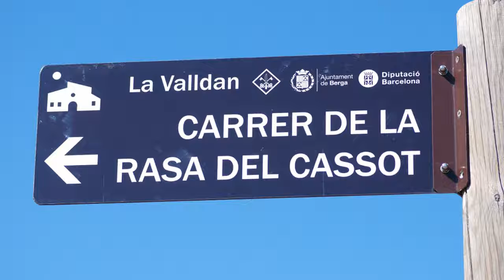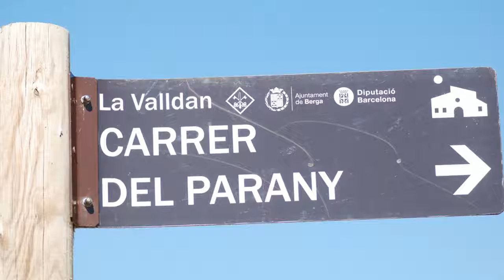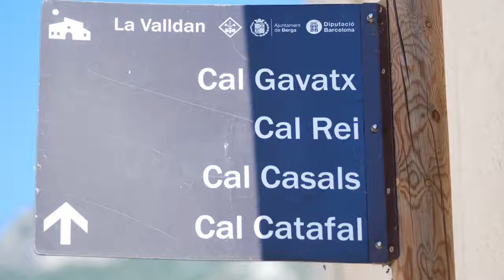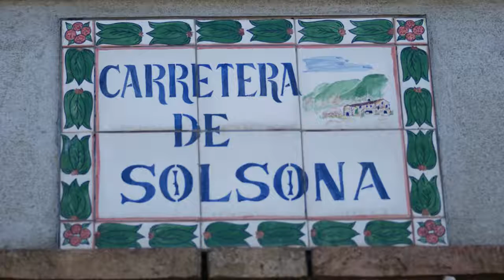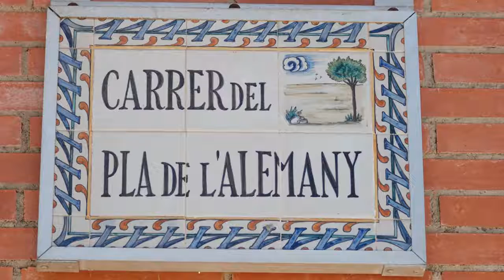Calles de Berga 07